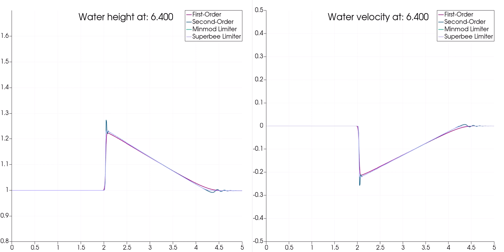Comparison of different methods for solving the shallow water equations - Dambreak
Comparison of different methods to solve the shallow water equations for a dambreak configuration.
A grid of 500 cells is used, with a CFL number of 0.95, together with wall boundary conditions.